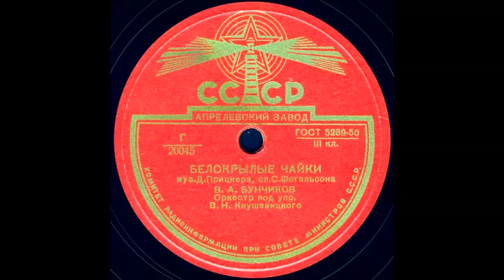БЕЛОКРЫЛЫЕ ЧАЙКИ муз. Д. Прицкера, сл. С. Фогельсона, исп. В.А. БУНЧИКОВ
БЕЛОКРЫЛЫЕ ЧАЙКИ муз. Д. Прицкера, сл. С. Фогельсона, исп. В.А. БУНЧИКОВ, Оркестр под упр. В.Н. Кнушевицкого